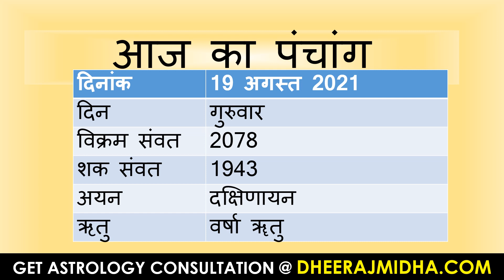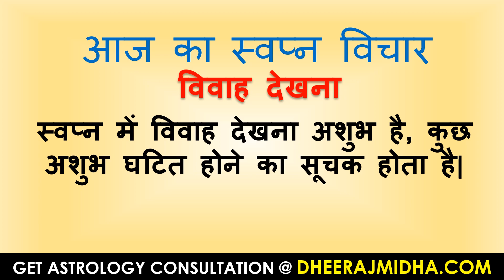aaj ka panchang 19 August 2021 | आज का पंचांग श्रावण शुक्ल पक्ष द्वादशी गुरुवार 19 August 2021 ka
# todaypanchang
panchangam
panchangam 2021
panchang 2021
panchang today
panchangam today
panchang aaj ka
bhartiya panchang
panchang calendar 2021
panchang choghadiya
panchang calendar
panchang calculation
panchang dekhna
dainik panchang
free panchang
indian panchang
panchang in hindi
jyotish panchang
panchang pooja
panchang rashiphal
rashi panchang
panchang reading
tomorrow panchang
today panchang
dainik panchang
panchang dekhna
panchang dikhaye
panchang dikhao
daily panchang
date panchang
panchang basics
bhartiya panchang
panchang hindi
panchang calendar
panchang choghadiya
panchang calculation
panchang today
panchang 2021